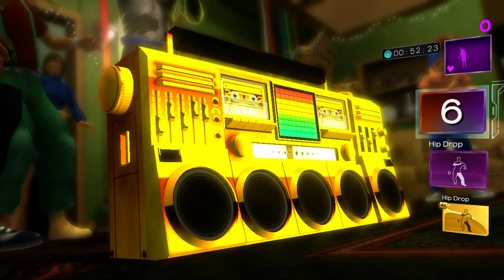Dance Central 3 - Jungle Boogie - Kool & the Gang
DC Discord server

Requested by Saladin Jones
Difficulty: 3/7
Venue: Invite Only
Character: MacCoy (DC Classic)

DC1 Import